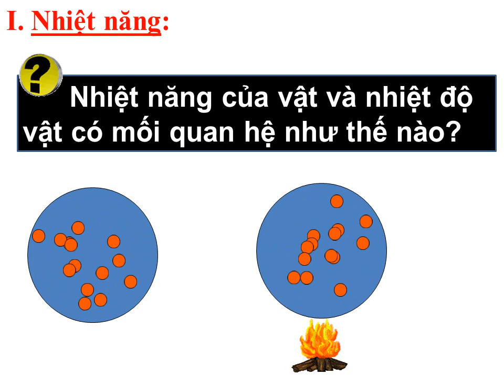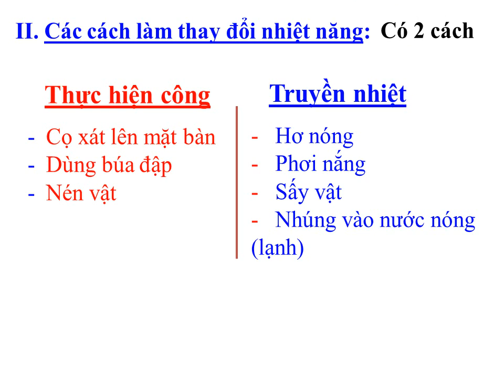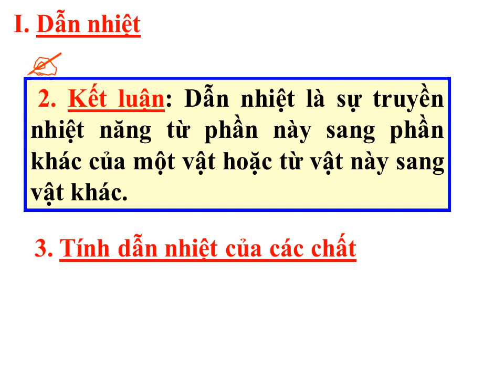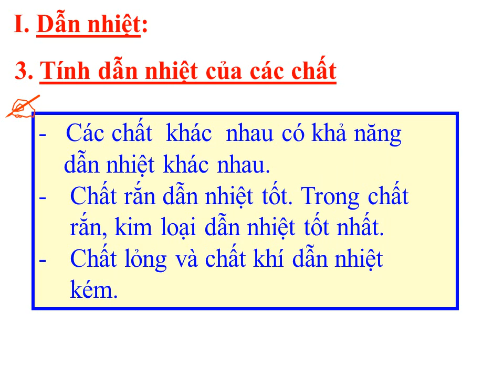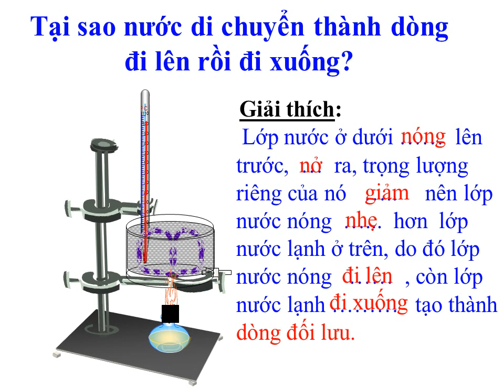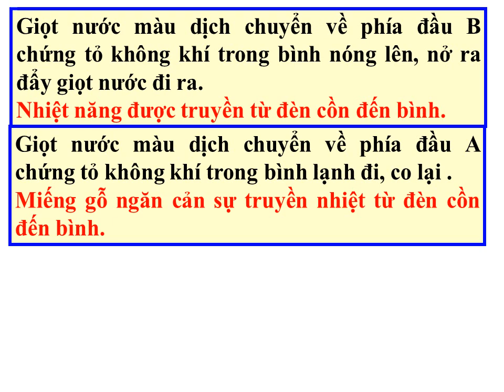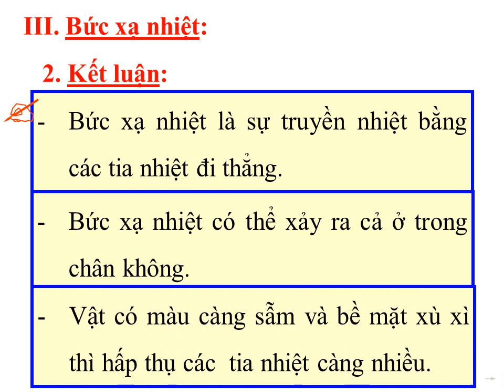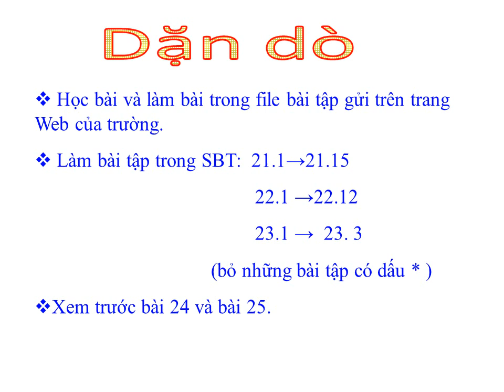VẬT LÝ 8 (4.5 - 9.5) - Chủ đề: Các hình thức truyền nhiệt